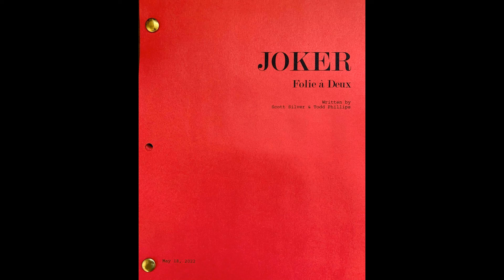MARTAS SK - Pokračovanie miliardového Jokera je oficiálne potvrdené!!!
Zdravím ľudia! Opäť Vám prinášam informačné video ohľadom filmov. Režisér Todd Phillips oficiálne potvrdil pokračovanie úspešného Jokera filmu. Čo môžeme očakávať? Viac vo videu.